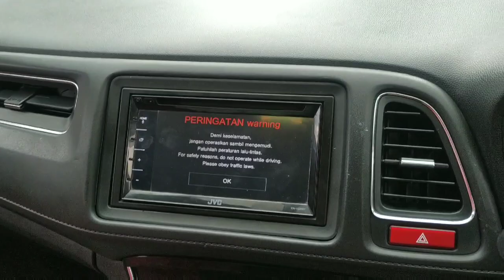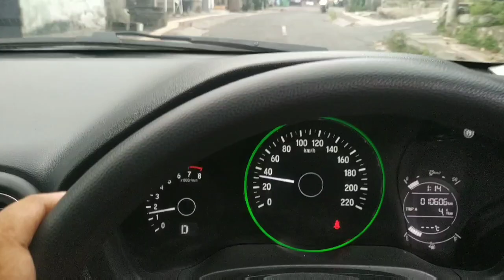REVIEW & TEST DRIVE MOBIL HONDA HRV